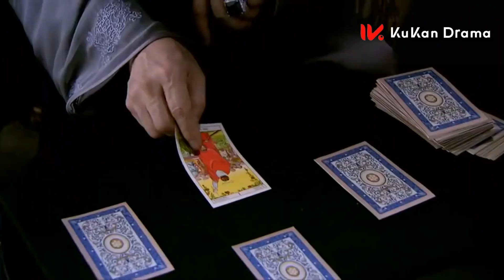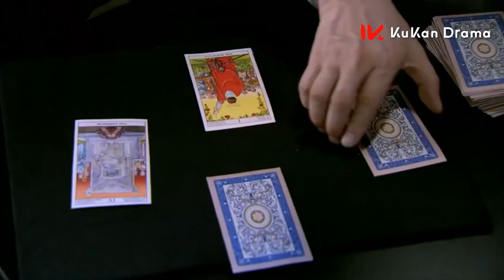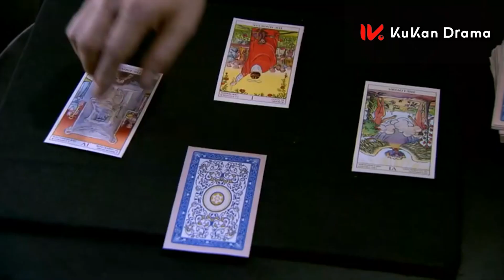總裁為救灰姑娘，不惜與富家女悔婚對抗家族！ 💖杨幂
剧名（Drama Name）：【如意】